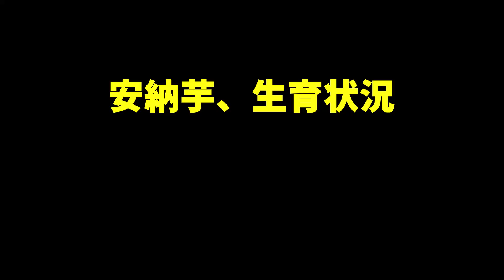【土耕栽培】安納芋、生育状況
安納芋の苗を植えて74日後。
ボックス栽培、竹レイズドベッド、両方あんまり育ってない。
やっぱり植える時期、肥料、土の管理は大事。

‹土耕栽培：植えた日›
安納芋の苗
2022年7月29日（竹レイズドベッド、ボックス栽培）